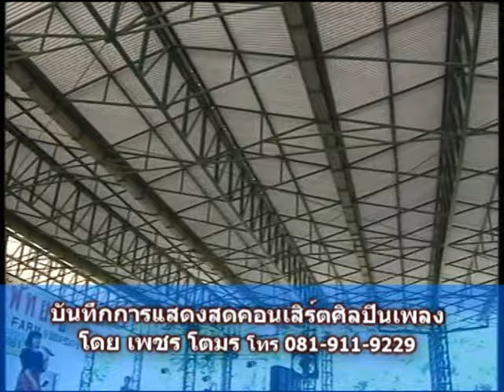บานเย็น รากแก่น สัญญาเดือนสาม(บันเทิงสตอรี่)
บันทึกการแสดงสด จานส้ม ipm ช่อง Show  โดยเพชร โตมร รายการบันเทิงสตอรี่